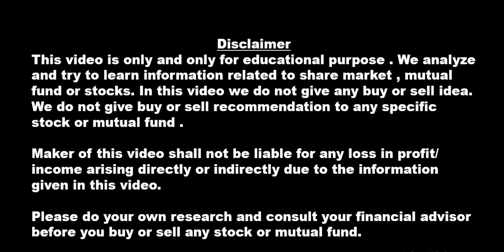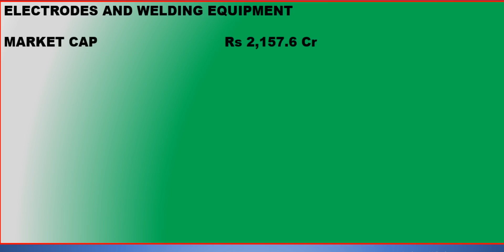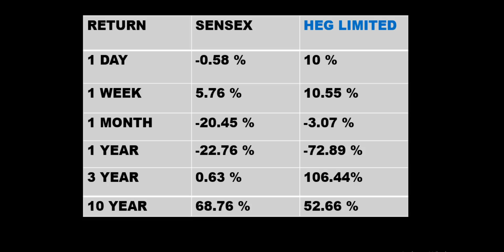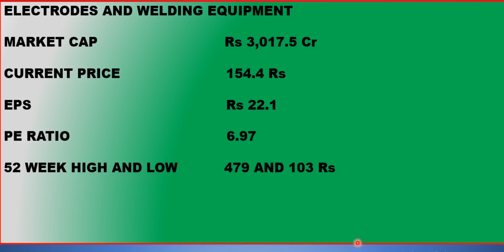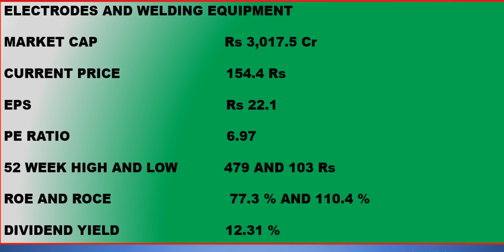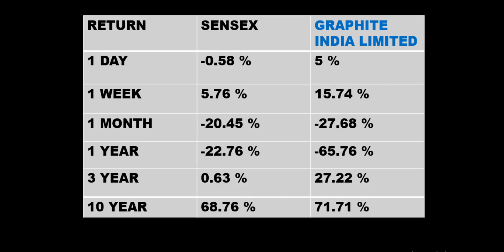HEG AND GRAPHITE INDIA STOCKS BUY OR SELL | SHARE MARKET NEWS TODAY | BUMPER DIVIDEND STOCKS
इस वीडियो में हम आपको उन 2 STOCKS के बारे में बताएँगे जो कि एक ही SECTOR से है , और अभी दोनों के SHARES की हालत ख़राब हो रखी है |

BEST SMALL CAP STOCK IN MARKET CRASH | TOP SMALL CAP SHARE TO BUY | MULTIBAGGER STOCK FOR 2020

Best Penny Stock – for Long Term in 2020 | HOT SMALL CAP STOCKS | Stocks For Multibagger Returns

Penny Stocks – for 2020 | कौड़ियो के भाव | Best Penny Share Buy to Buy 2020 | multibagger Stocks

HOT SMALL CAP STOCKS PART 1 | BEST SMALL CAP STOCKS IN MARKET CRASH 2020 | MULTIBAGGER STOCKS..

TOP BLUECHIP STOCK FOR 2020 | BEST LARGE CAP STOCK FOR LONG TERM | PIDILITE INDUSTRIES BUY OR SELL .

STOCKS WHICH ARE GOING UP IN MARKET CRASH 2020 | SHARE MARKET LATEST NEWS | HOT STOCKS TO INVEST ..

3 STOCKS GIVING HIGH DIVIDENDS BY MAY 2020 | HIGH DIVIDEND YIELD STOCKS |LATEST SHARE MARKET NEWS ..

Radhakishan Damani Latest Stock Buy 2020 | Best Small Cap Stock For Beginners | Best Stock For Long Term ..

52 WEEK LOW STOCKS TO BUY | 52 WEEK HIGH खरीदे या 52 WEEK LOW | STOCK TO LOOK OUT IN MARKET CRASH 2020 …

Best Mid Cap Stocks to Invest Now In India | Best Mid Cap Stocks For Long Term | Best Multibagger Stocks ..

52 WEEK LOW STOCKS TO BUY | 52 WEEK HIGH खरीदे या 52 WEEK LOW | STOCK TO LOOK OUT IN MARKET CRASH 2020 …